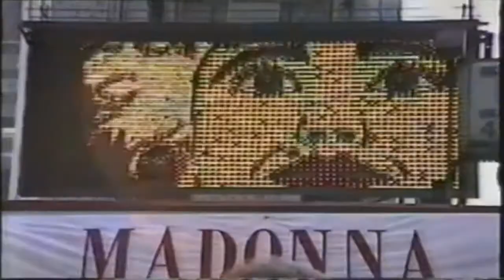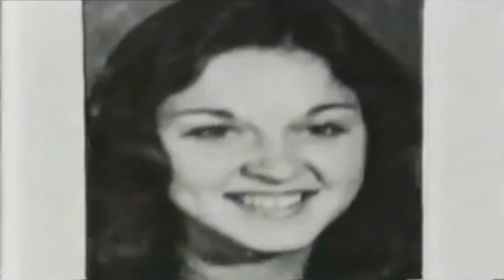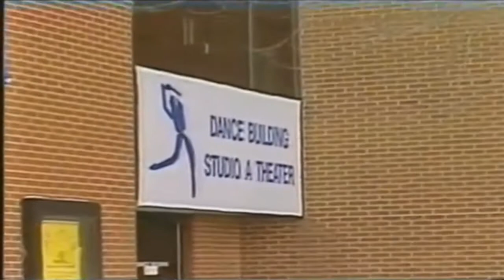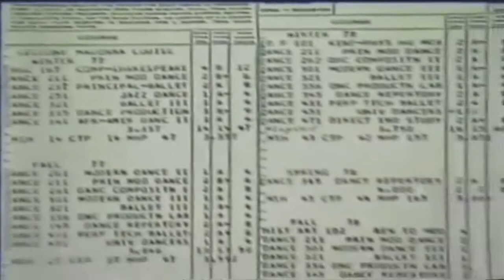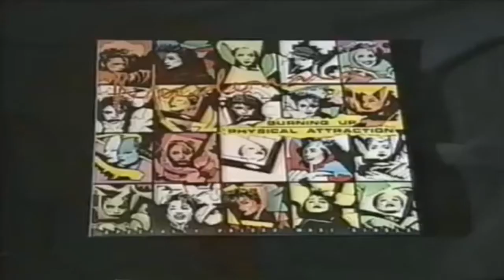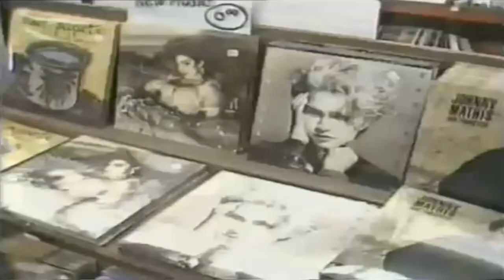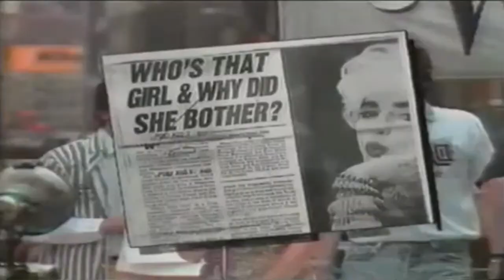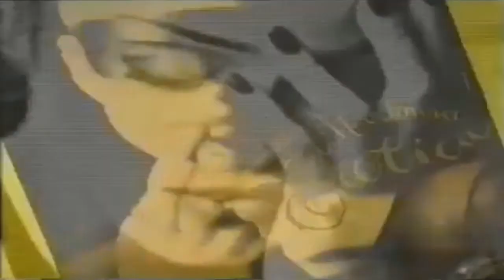Madonna Unauthorized Biography